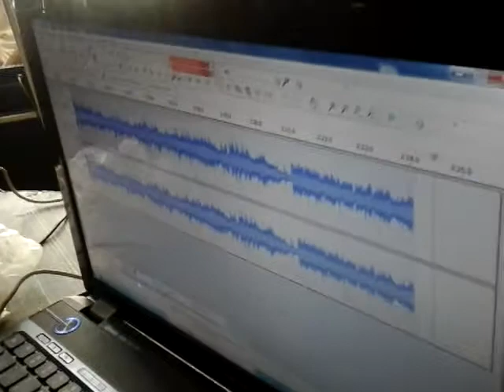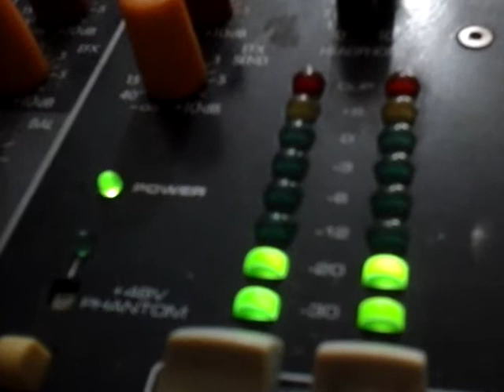Raja Rizwan reharsal time part-2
Pothwari SherKhwani,Pahari Mahiya,Pahari Geet,
  پہاڑی کلچر پروگرام کے لئے ہمارا یو ٹیوب چینل سبسکرائب کریں شکریہ